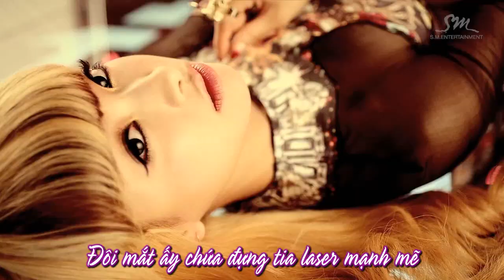[Vietsub] Electric Shock - f(x) (HD)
Vietsub by me@ying15113